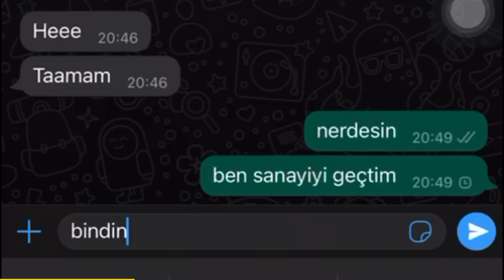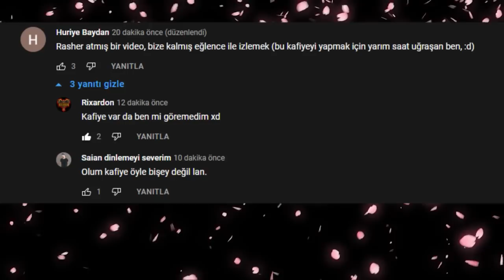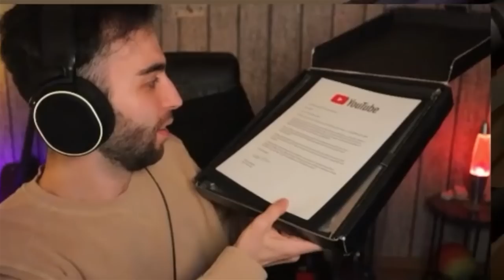SADECE ODİN OYNAYARAK OYUN KAZANMAK?! | Valorant Rasherino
Herkese merhaba. Bugün sadece odin oynayarak oyun kazanmaya çalışacağım. Bakalım kazandık mı kazanamadık mı??

💛 12.227 LIKE GELİRSE SADECE STINGER GELİYOREE! 💛

SADECE ODİN OYNAYARAK OYUN KAZANMAK?! | Valorant Rasherino videomu beğendiyseniz diğer videolarıma göz atmayı unutmayın;

➡  OHA JETT'LERİN ECELİ GELDİ! FADE İLE 30 KİLL ALDIM!! BU ÇAR 1V5 ATIYOR! FADE OYNANIŞ | Rasherino